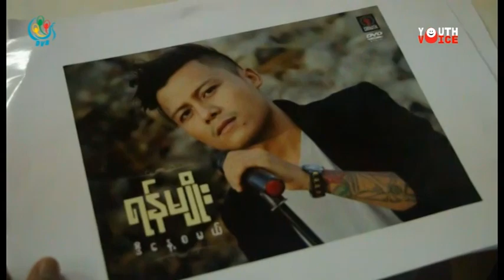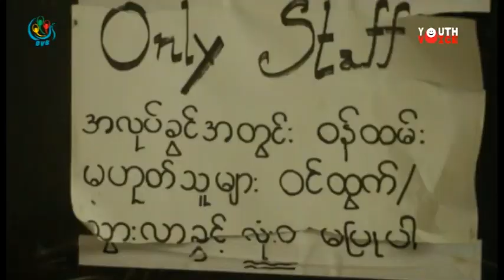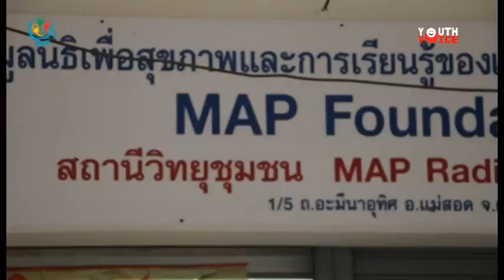DVBYV - နယ္စပ္မွာ အလုပ္လုပ္ ေငြစုၿပီး တကိုယ္ေတာ္ေတးစီးရီး သီခ်င္းဆိုတဲ့ လူငယ္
ကိုယ္ပိုင္သံစဥ္ ေတးစီးရီး တကိုယ္ေတာ္ေခြျဖစ္ေျမာက္ေအာင္ အလုပ္လုပ္ရင္းၾကိဳးစားလာခဲ့သူ ေရႊ ့ေျပာင္းအလုပ္သမား လူငယ္ေလးတေယာက္ဟာ အခုဆိုရင္ သူ ့ရဲ ့တကိုယ္ေတာ္ေတးစီးရီးေခြကို ျဖန္ ့ခ်ိဖို ့အတြက္ အဆင္သင့္ျပင္ဆင္ေနပါၿပီ။ ဒီအေၾကာင္းကို ဥာဏ္စိုးကတင္ဆက္ေပးထားပါတယ္။